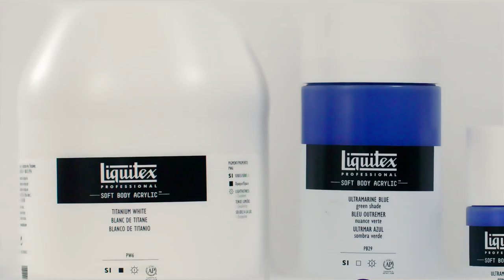Liquitex Professional Soft Body Acrylics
The paint you've previously known as Liquitex Medium Viscosity Acrylic Artist Color is now called Liquitex Professional Soft Body Acrylics.

Liquitex Professional Soft Body Acrylics were the first fine artist's acrylics sold commercially in the United States. These concentrated acrylics contain rich, pure pigments that produce intense color without opacifiers or fillers. They have twice the covering power of ordinary craft acrylics!

Liquitex Soft Body Acrylics are naturally creamy and fluid. That makes them just right for tole and decorative arts, stenciling, murals, silk-screening, calligraphy, printmaking, graphic design, sculpture, photo retouching, hard edged painting, watercolor techniques, fabric painting without heat setting, airbrush illustration... you name it! They're great for all surfaces, including wood, fabric, ceramics, canvas, or any porous surface.

Now, Soft Body Acrylics come in ergonomic squeeze bottles with nozzle tips. They were designed with artists to be easier to use and more functional without wasting paint.

Muted Colors Set of 5 — This collection includes Muted Green, Muted Grey, Muted Pink, Muted Turquoise, and Muted Violet. Individually, each color has a muted, subtle character. Together, the colors create a tonal palette.